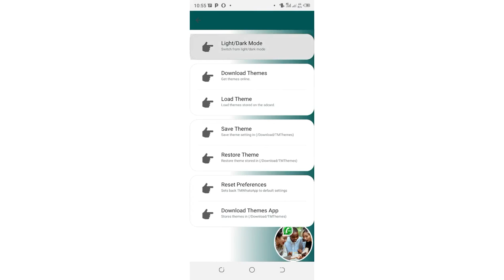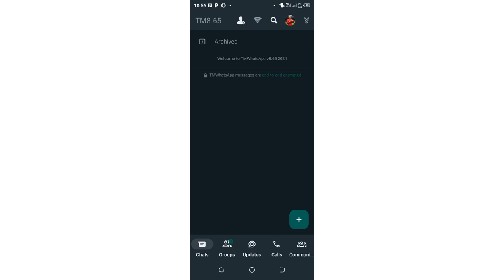Dark in TM WhatsApp -(How To Enable It!)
Dark Mode tm WhatsApp Latest Version|| Dark Mode tm WhatsApp download
Your Queries-
1. How to enable dark mode tm WhatsApp latest version
2. Dark mode tm WhatsApp download
3. Tm WhatsApp Titus Mukisa update download 2023
4. Turn on dark mode tm WhatsApp
5. Enable Dark Mode Tm WhatsApp
In this video I will show you how to turn on Dark Mode TM WhatsApp latest Version || Enable dark mode tm WhatsApp download